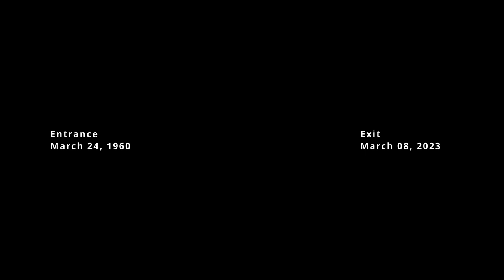Augustus Thomas Funeral Service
Jamaican Funeral for augustus Thomas